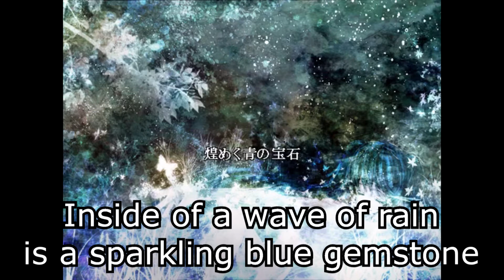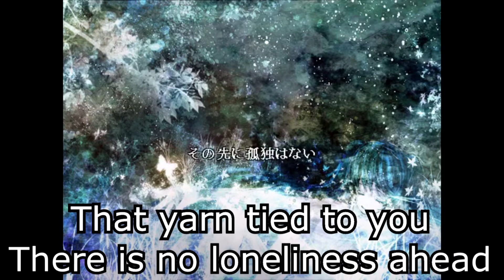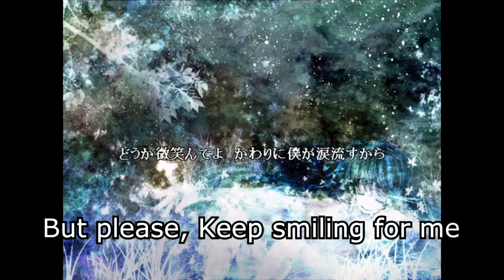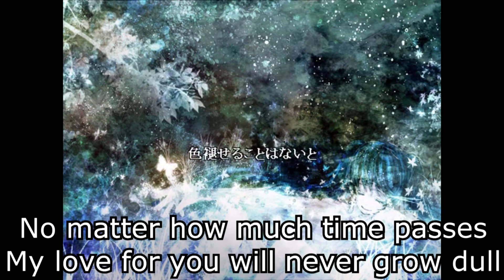【Okame-P】You're Not Alone (Hatsune Miku)【English Sub】